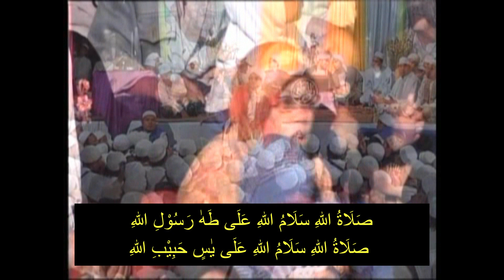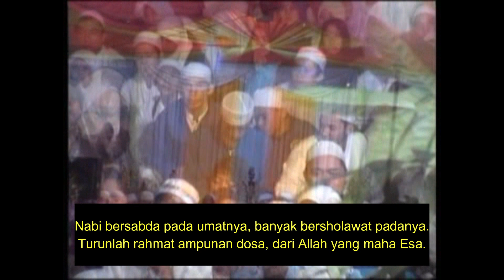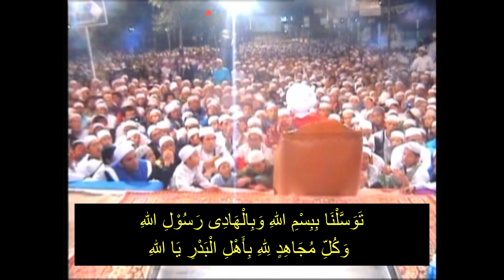Sholawat Badar, Nurul Musthofa Lil Habib Hasan As-Segaf, Lebak-Bulus 2009.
Sholawat Badar, Nurul Musthofa Lil Habib Hasan bin Ja'far As-Segaf, Lebak-Bulus 2009.